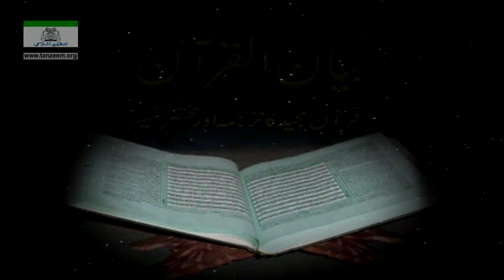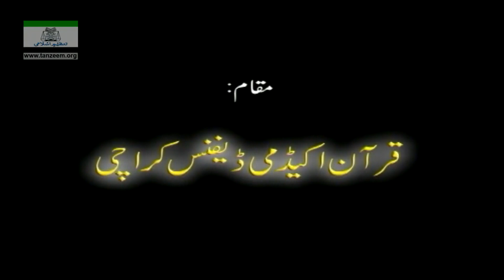Sura Naml (Ayat 10 - End) to Surah Qasas (Ayat 01 to 06) Tafseer By Dr Israr Ahmed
Sura Naml - (Ayet No. 10 - End)
Sura Qasas - (Ayet No. 1 - 6)